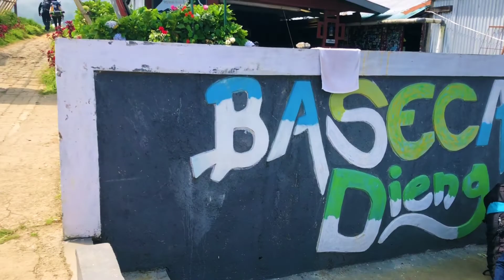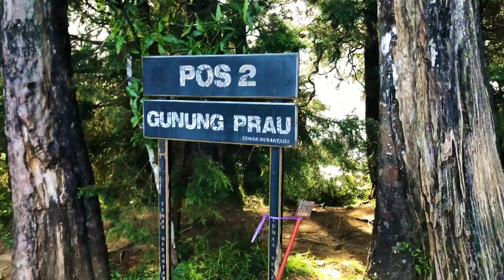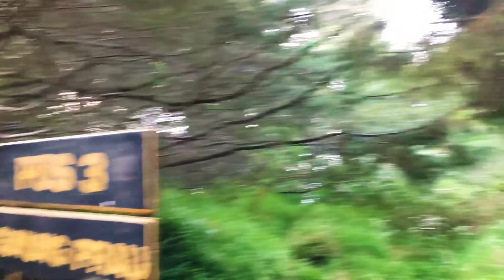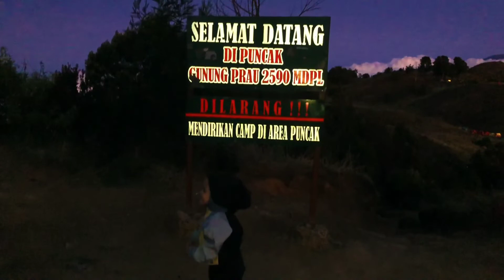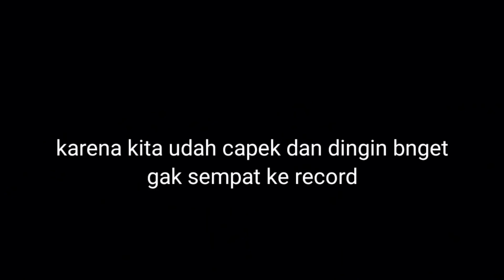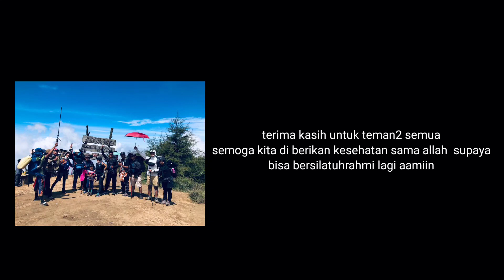PENDAKIAN GUNUNG PRAU VIA DIENG | COCOK UNTUK ANAK2 LANDAI